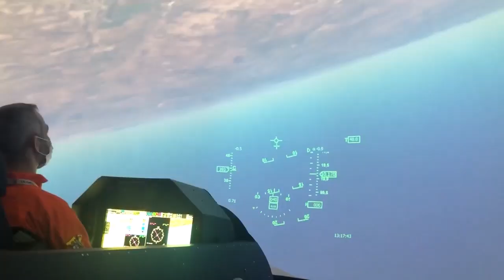DÜNYA BU HABERLE ÇALKALANIYOR ! ABD, BAYKAR'IN PROJESİNİ ÇALDI ! SELÇUK BAYRAKTAR MEYDAN OKUDU !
ABD Ordusunun saldırı ve istihbarat toplamak için kullandığı MQ-9 Reaper'ı tasarlayan teknoloji şirketi General Atomocs yeni SİHA'sını tanıttı.
General Atomocs'ın MQ-9B olarak tanıttığı SİHA'sının en büyük özelliklerinden birisi de yüzer sistemler üzerine inebilme özelliği.

General Atomocs'ın, Bayraktar TB3'ün tanıtımında kullanılan ve Bayraktar'ı rakiplerinden bir adım öne çıkaracak olan bu özelliğinden esinlenmiş olabileceği iddiası dile getirildi.